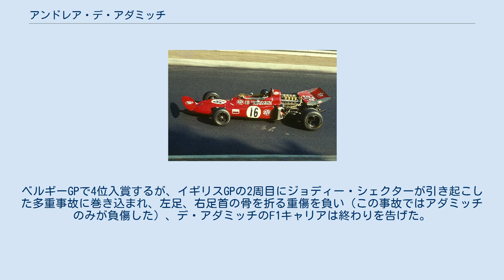アンドレア・デ・アダミッチ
アンドレア・ロドヴィコ・デ・アダミッチ（Andrea Lodovico de Adamich, 1941年10月3日 - ）は、イタリア・トリエステ出身の元レーシングドライバーである。
1968年1月1日にF1世界選手権にデビュー、36戦に出走して6ポイントを獲得した。
 1971年ドイツGPでマーチをドライブするデ・アダミッチ アルファロメオ・33TT12をドライブするデ・アダミッチ（1974年、ニュルブルクリンク） 1965年にイタリアF3チャンピオンに輝く。
同じ年にアルファロメオのワークスチーム、アウトデルタに加入。
1966年にヨーロッパツーリングカー選手権チャンピオンを獲得。
1968年、南アフリカGPにフェラーリからF1デビューするがオイルにのってスピンしてリタイヤする。
この年はフルシーズン参戦が予定されていたが、非選手権レース「レース・オブ・チャンピオンズ」の予選中の事故で首を負傷したため南アフリカGPのみの出走になった。
シーズン後半に行われたアメリカF2トーナメントで優勝する。
 1969年にアウトデルタに再加入、1970年にアルファロメオ・V8エンジンを搭載したマクラーレンでF1に復帰。
翌1971年は同じくアルファロメオのエンジンを載せたマーチからフル参戦する。
 1972年、デ・アダミッチはスポンサーを持ち込んでサーティースに加入。
ハラマ・サーキットで行われたスペインGPで4位。
翌1973年スポンサー込みでブラバムに移籍。
ベルギーGPで4位入賞するが、イギリスGPの2周目にジョディー・シェクターが引き起こした多重事故に巻き込まれ、左足、右足首の骨を折る重傷を負い（この事故ではアダミッチのみが負傷した）、デ・アダミッチのF1キャリアは終わりを告げた。
1974年限りで引退後はイタリアでモータースポーツジャーナリスト、イタリア・1のスポーツ番組『Grand Prix』のコメンテーターとして活動、アルファロメオのレースカーを製造するN.テクノロジーの副社長も務める。